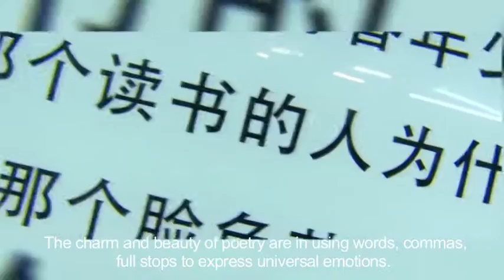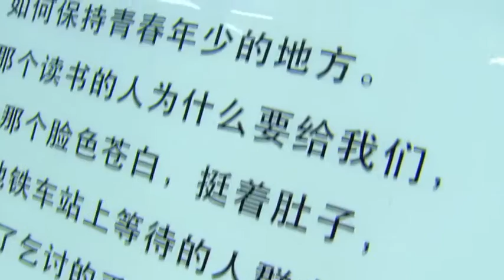Presidency Videoblog: Poems on the underground / Wiersze w metrze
"Wiersze w metrze" to część programu kulturalnego polskiej prezydencji.
"Poems on the underground" is a part of the Polish Presidency cultural programme.